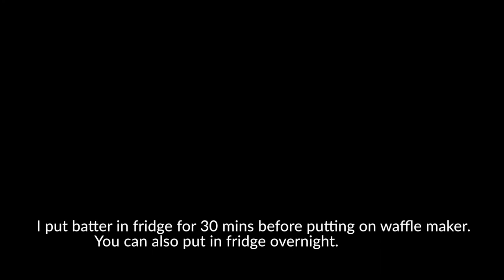Making Vietnamese Pandan Coconut waffle for the very first time | Let me know how I did | Try It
Making Vietnamese Pandan Coconut waffle for the first time.   I will be experimenting with my pandan skills.  This is a delicious Vietnamese snack we like to eat when we go to Orange County.  The first time I had this was from a bakery in Garden Grove called Vahn’s bakery.  I included the ingredients down below to make this snack.
Ingredients:

2 Tbsp butter (melted)
1 ½ cups rice flour
½  cup tapioca starch
½ cup all purpose flour
1 Tbsp baking powder
¼ tsp salt
2 large eggs
½ cup sugar
1 ½ cups coconut milk
¾ tsp pandan paste

How to make:  I started with all the wet ingredients butter, eggs, coconut milk and pandan paste and mix them well.  I then added the dry ingredients next while whisking the batter in the bowl.  Once, all the ingredients were mixed, I then strained the lumps out by using a strainer.
I kept in fridge for 30 minutes to cool for a bit before placing in the waffle maker.

I had a hard time getting the right amount of batter to make a complete waffle.  I think I needed to “overfill” a bit more in order to make a complete waffle.  Give it a try and let me know.

I bought my PANDAN PASTE from Amazon

If you are a Youtuber, you have to get this chrome extension TUBEBUDDY for all your Youtube needs.

I am also a photographer and videographer on my spare time.

My photo/film gear:
Sony a7 III
Sony A6400
Sony 85mm f/1.4 G Master
Sony FE 50mm f/1.8 Prime lens
Sony FE 28-70mm f/3.5-5.6 OSS Zoom Lens
Samyang AF 24mm f/2.8 FE Lens for Sony E Mount
Zhiyun WEEBILL S

Thank you for the support!  Everything in this videos is based on information I learned from online resources, my own experience, and books I have read.  Please do your own research before making any important decisions.  You and only you are responsible for any and all digital marketing decisions you make.